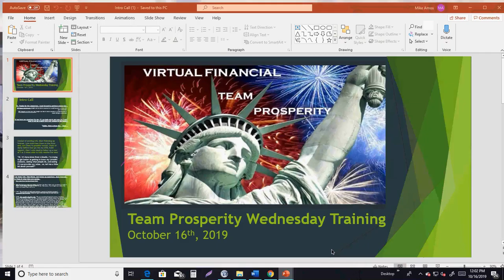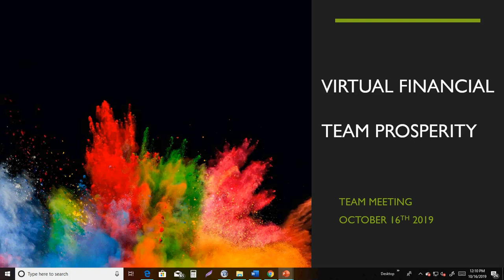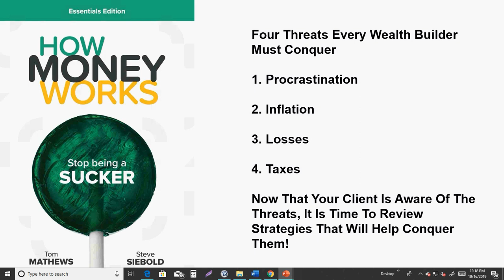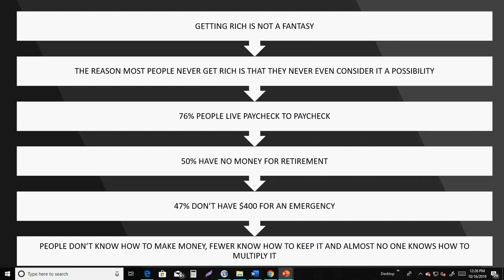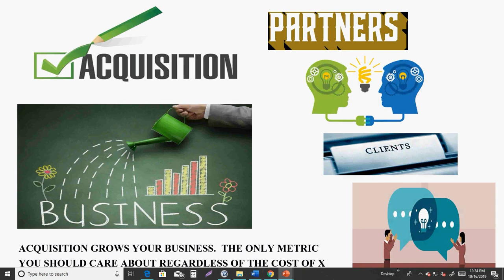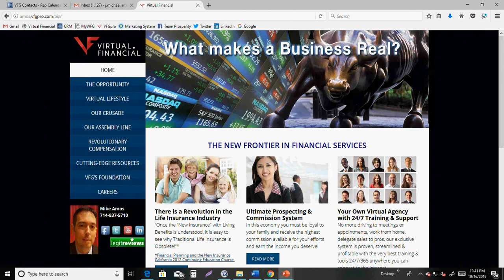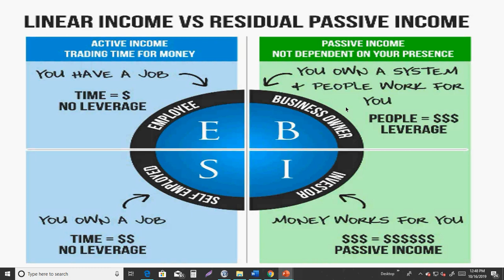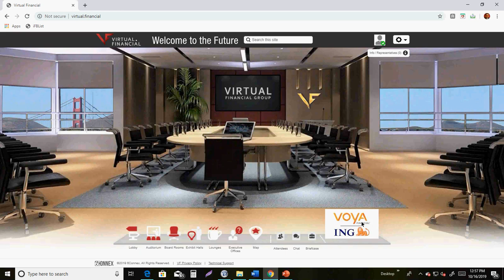Team Prosperity Meeting October 16th 2019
Virtual Financial Executive Boardroom
Solving problems with new way of doing business, Know your numbers, Areas of disruptions in established markets creates wealth, Using intro calls as pre-interviews,  HMW segment monthly spending habits of average American, Have a game plan for each day before the day begins.